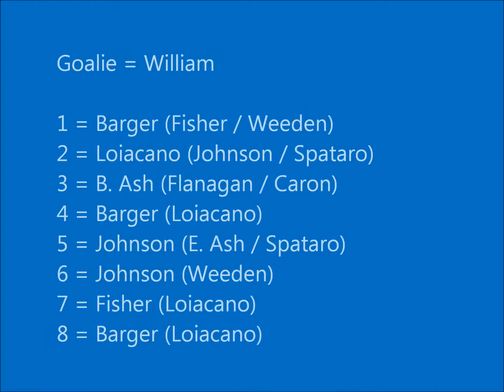TBJL Bantam A White vs TBJL Blue 092814